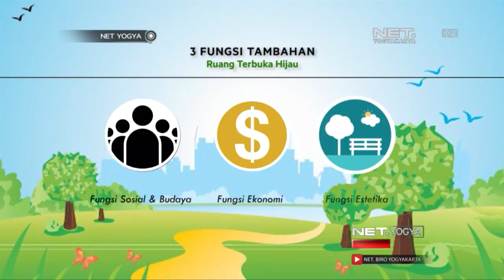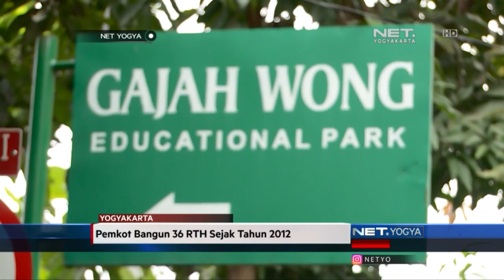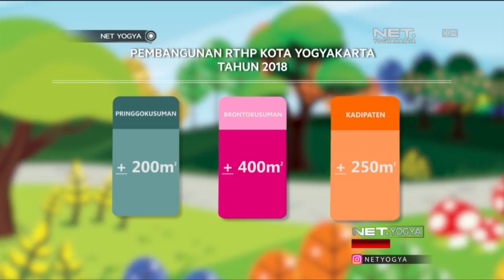Apa Kabar Ruang Hijau di Kota Yogyakarta - NET YOGYA